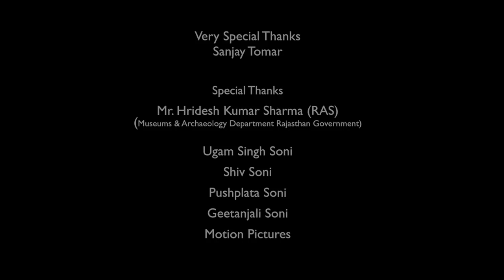राजस्थानी न्यू गीत - Dheeya Mhari | Aruna Dangi | Rajasthani song | इस वीडियो को एक बार जरूर देखें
Prg Music & Girdhar Kala Sansthan Presenting : - Dheeya Mhari Sung by Aruna Dangi

⇨Song CREDITS⇦
⇨Song : Dheeya Mhari
⇨Singer : Aruna Dangi, Sawan Dangi, Poonam Chouhan
⇨Musician : Pawan Dangi, Ashish Sen, Hemant Dangi
⇨Recording/Mix : Dheeraj Upadhyay
⇨Lyrics : Renuka Dangi ( Renu )
⇨Music Label : PRG Music & Film Studio
⇨Sub Category : Lok Geet
⇨Track Genre : Song
⇨Producer : Renuka Dangi
⇨Director : Sajjan Singh Gehlot
☛ Connect with ★PRG Music And Film Studio★